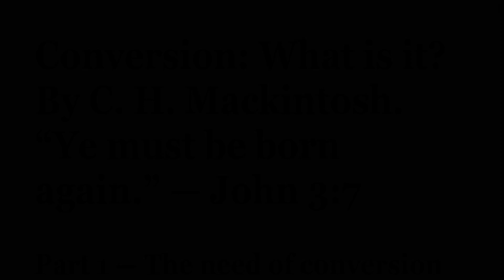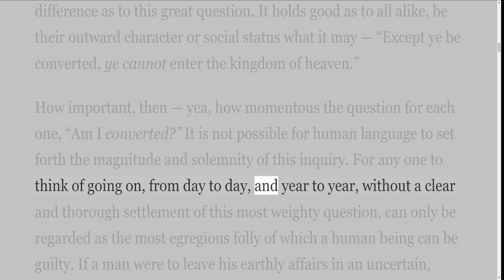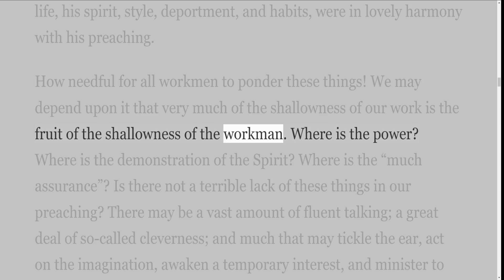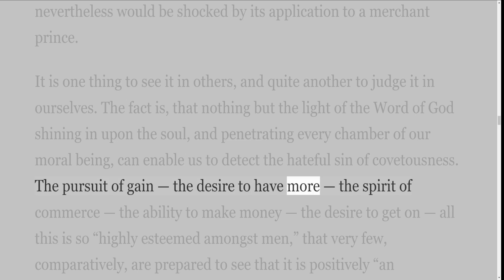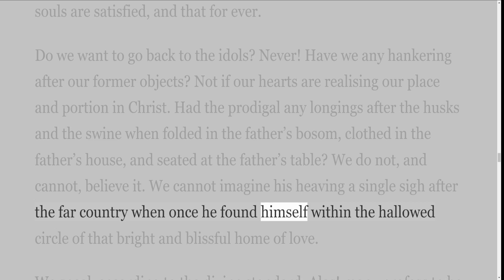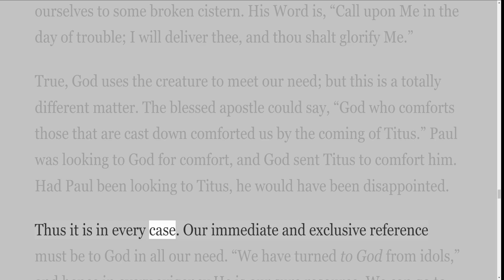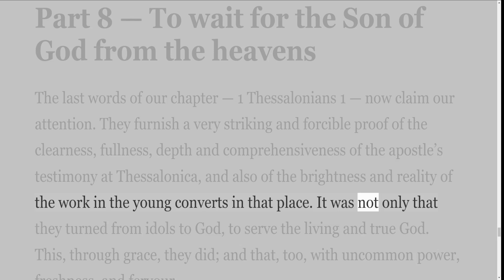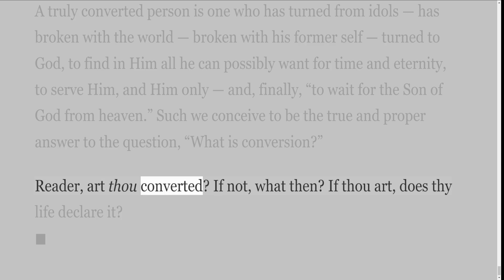New Recording Conversion: What is it? By C H Mackintosh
Book 3. I recorded this writing by CH Mackintosh 6 years ago, and now I am recording it again because the digital audio quality has improved.
00:00:00 #1 Start:
00:00:25 #2 Part  1 — The need of conversion
00:12:15 #3 Part  2 — What this conversion is not
00:24:45 #4 Part  3 — What this conversion is
00:36:45 #5 Part  4 — The nature of conversion
00:50:39 #6 Part  5 — Brought to God
01:05:45 #7 Part  6 — Find all resources in God
01:20:57 #6 Part  7 — Serve the living and true God
01:35:15 #7 Part  8 — To wait for the Son of God from the heavens